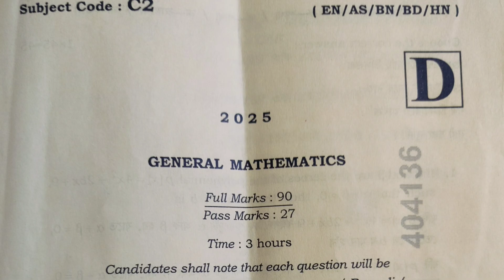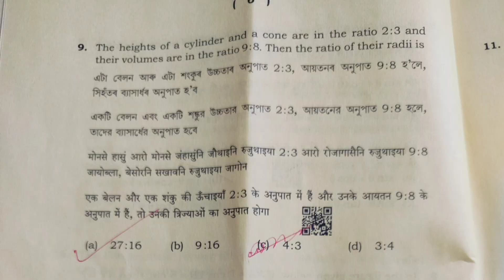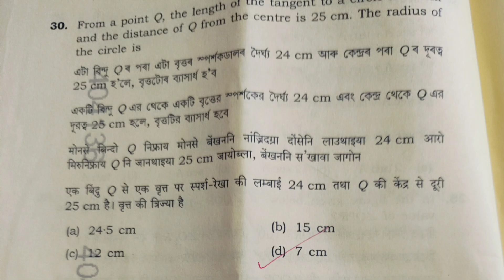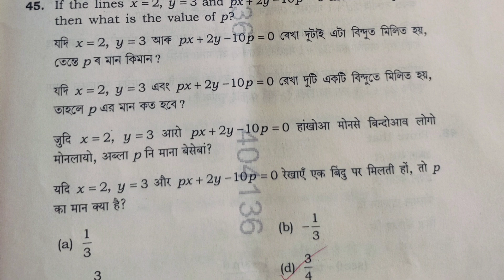HSLC Final Exam 2025 Maths Question Paper Solution | SEBA General Mathematics MCQ Solved 😄